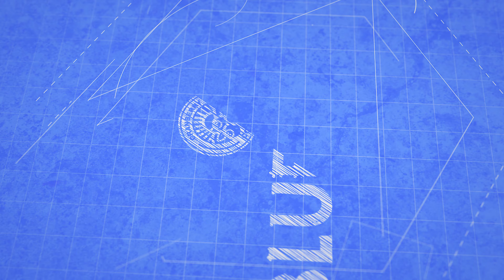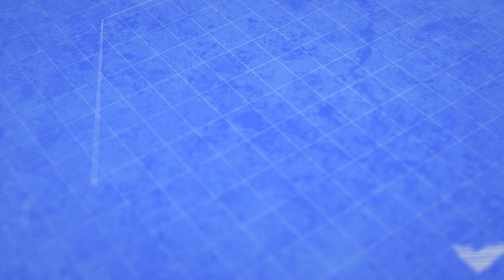CCIA Rental Car Garage - Cities Skylines: Cranberry County - EP 16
RENTAL CARS! A first in the CS world. Let me know what you think! Give me your feedback as well.

JOIN THE CANDYFAM TODAY
Welcome! My name is Design Candy and I make play simulation video games and create videos!